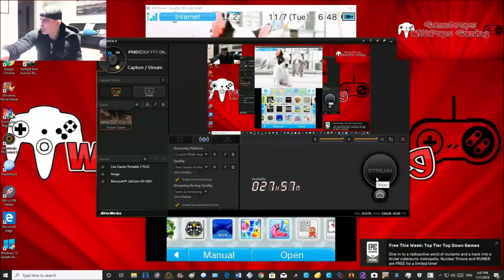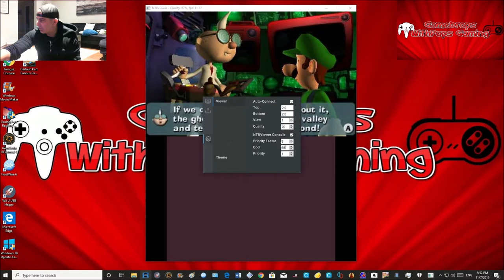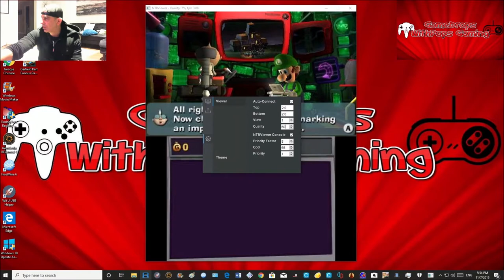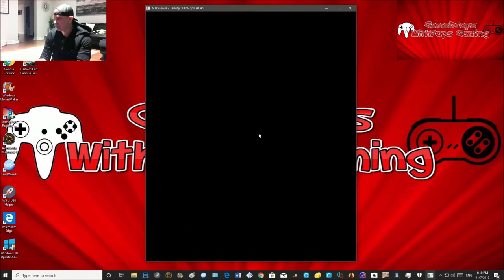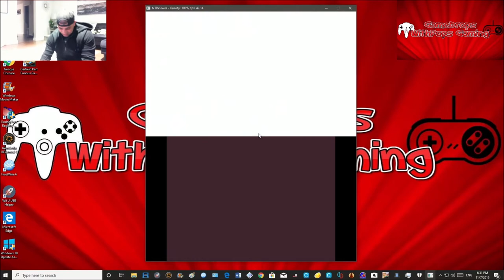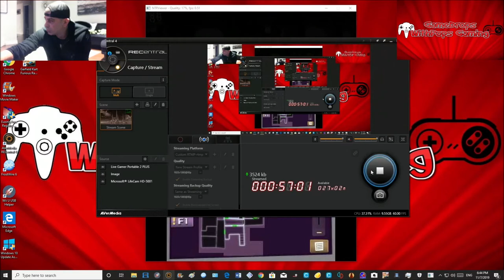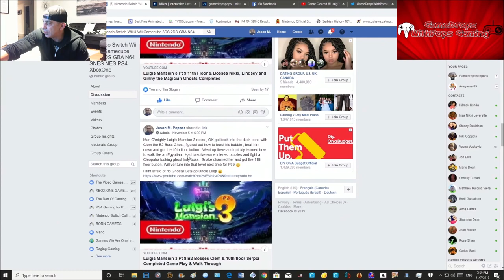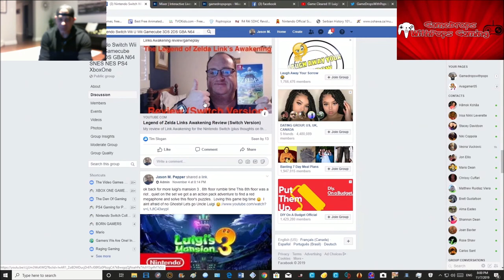Lets Play Luigi's Mansion: Dark Moon Pt 1 Gloomy Manor Completed Nintendo N3DS XL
I aint afraid of no Ghosts
Want to do this game again from start to finish , using the ntr viewer seems to be running fine no 1 fps issues lol :)